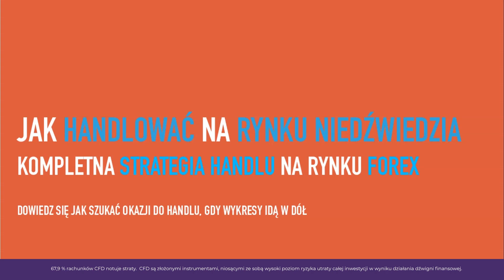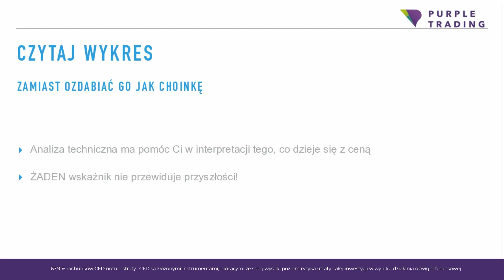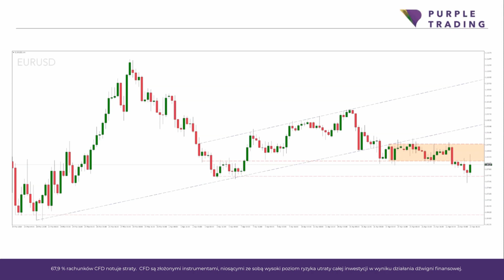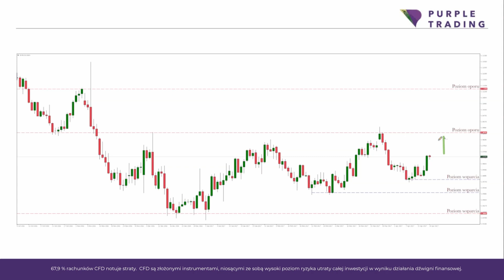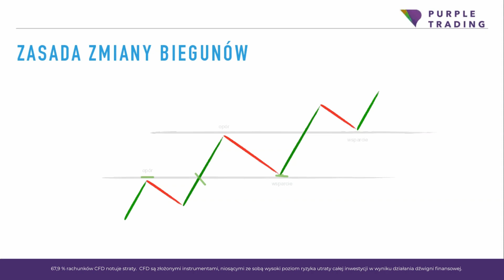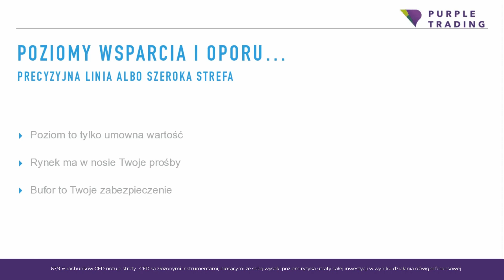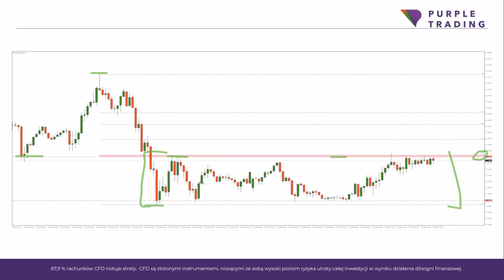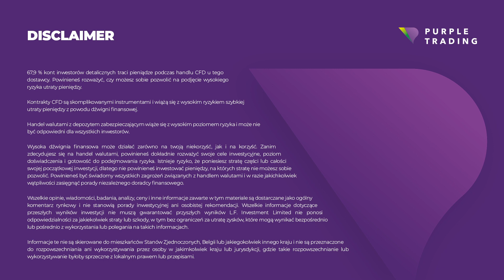Jak handlować na rynku niedźwiedzia - Kompletna strategia handlu na rynku Forex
🌟 Dowiedz się, jak szukać okazji do handlu, gdy wykresy idą w dół. To szkolenie prowadzone przez Arkadiusza Jóźwiaka pokaże Ci kompletną strategię handlową od początku do końca.

👉Rozpocznij handel z Purple Trading:
🟣Regularne webinary, artykuły, analizy
🟣Opieka klienta w języku polskim

67,9 % rachunków detalicznych traci pieniądze podczas handlu kontraktami na różnice kursowe.